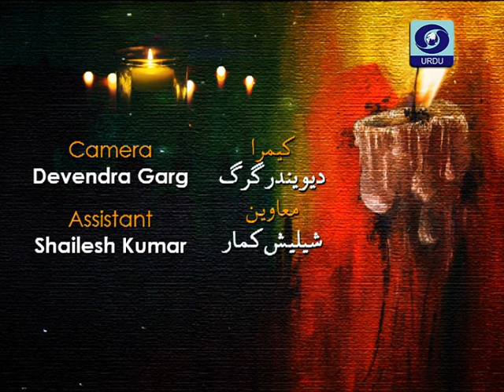Mushaira at Kirori Mal College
Mushaira's are one of the symbol of DD Urdu's continuing efforts to promote the legacy of Urdu Language and Culture. Now  presents an  evening of emotions and feelings with prominent Urdu Poets at Kirori Mal College, New Delhi. Produced By Mr. Meghdut Sengupta.